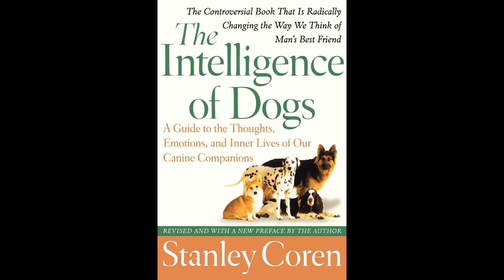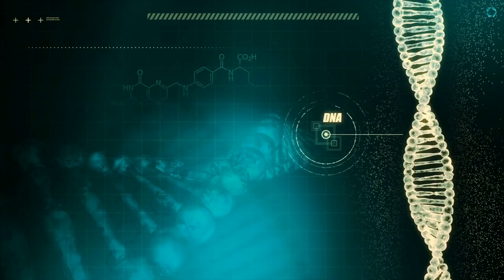Top 10 Interesting Facts About Boxer Dogs 101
Top 10 Boxer Dog Facts 101 and Information. Join us as we explore the Boxer, a canine breed known for its tough exterior and loyal heart. Originally developed in Germany in the late 19th century for hunting, the Boxer's role quickly evolved to driving and guarding cattle before becoming a beloved family pet. In this video, we'll take a closer look at the Boxer's history, size, appearance, temperament, training needs, exercise requirements, and health concerns. Plus, we'll share some furry facts along the way.

00:00 Never judge a book by its cover.
00:32 History of the Boxer
02:04 What's in a name? Boxers Boxing
02:35 Furry Fact
02:45 Size and Appearance of the Boxer
03:42 Boxer Coat Colors and Markings
04:29 Boxer Dog Breed Temperament and Family Life
06:11 Boxer Dogs Intelligence and Training
07:20 Exercise Needs of the Boxer Dog
08:41 Boxer Dog Health and Lifespan